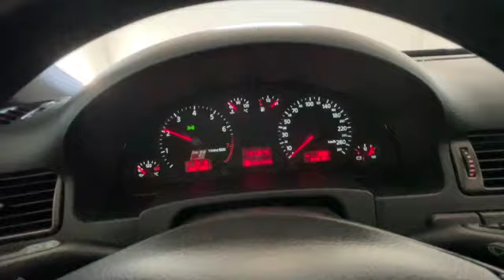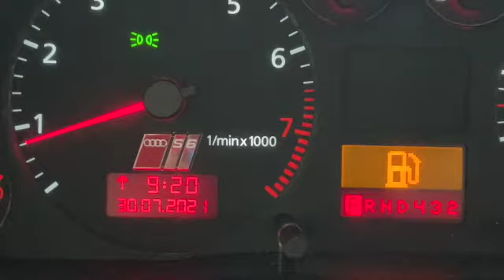Audi S6 S6 2 2 20V turbo cat quattro 230cv Cod 81